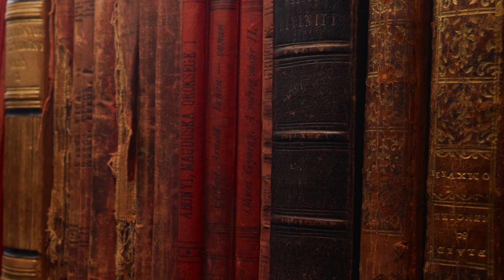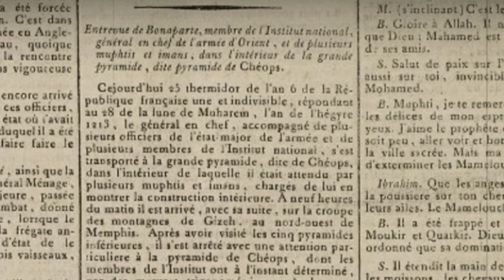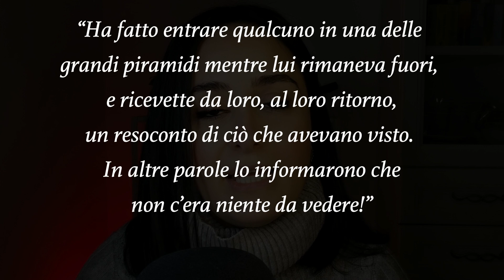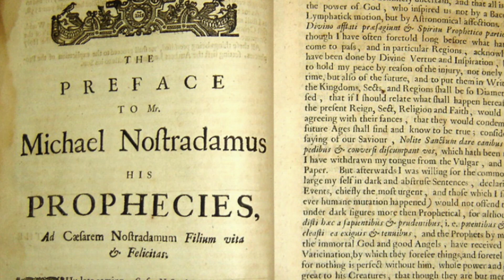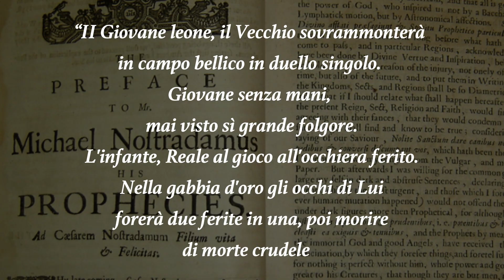Top 3 MISTERI di PERSONAGGI della STORIA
Vi presento tre racconti misteriosi che mi hanno sempre molto affascinata. Storia e mistero è una combo di gran fascino, ma quando ci aggiungi grandi personaggi del passato beh..il risultato è ancora più affascinante..
Per voi ho scelto il mistero della biblioteca perduta di Ivan il Terribile, Napoleone Bonaparte e la Piramide di Cheope, Caterina de' Medici e lo specchio magico.
Buona visione.. 🍀

- Le memorie di Napoleone di Fauvelet de Bourrienne
- Le profezie di Nostradamus